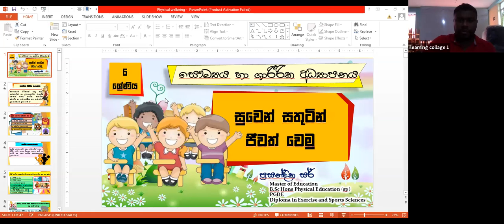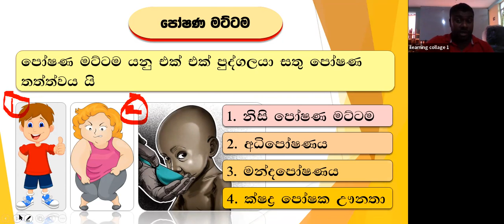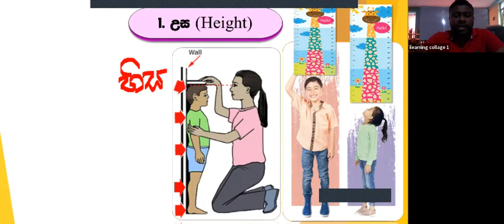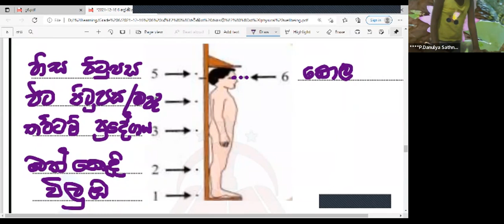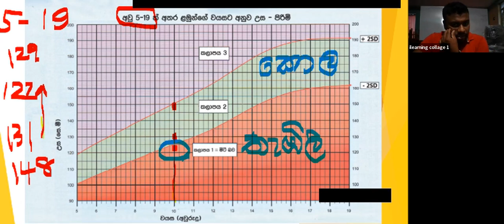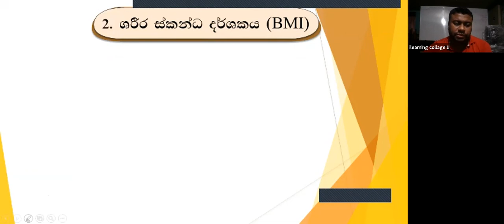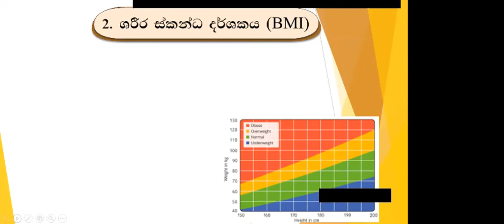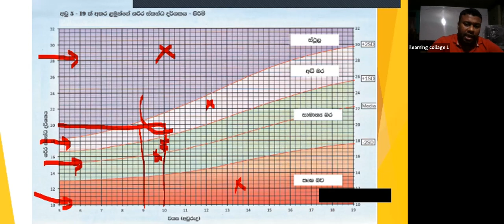6 ශ්‍රේණිය සෞඛ්‍ය හා ශාරීරික අධ්‍යාපනය පන්තිය Mar 3, 2022